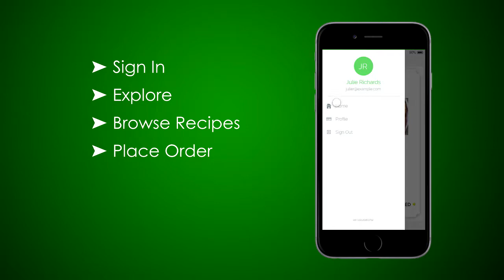Green Apron Prototype Video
The company offers recipe and ingredient delivery services to the public. This project helps the company to deliver fresh local ingredients directly from farmers in agriculture industries and skips the middleman who are the supermarkets, grocery stores and restaurants. Every week, we deliver a box of delicious recipes and the exact amount of fresh ingredients you need to cook them at home. Cooking healthy meals has never been so easy!